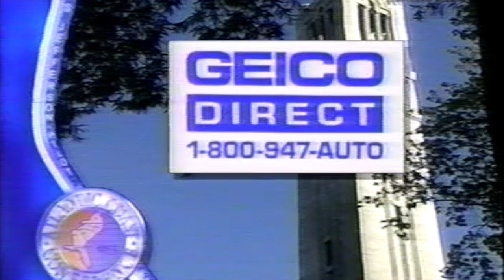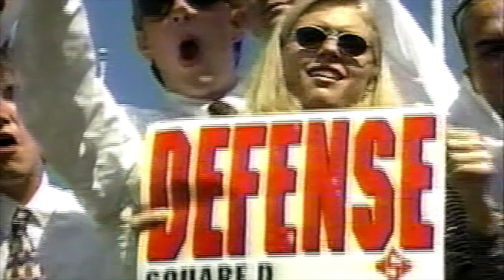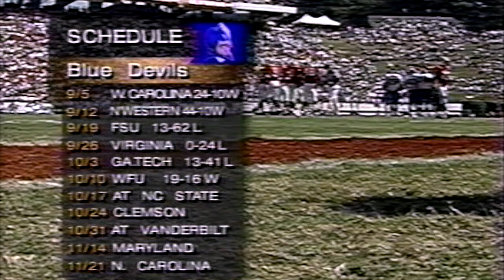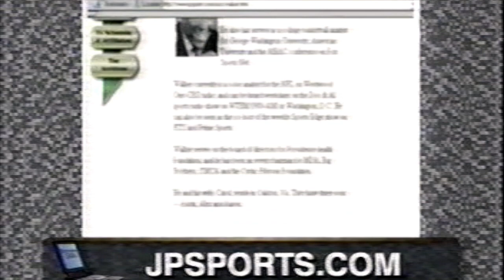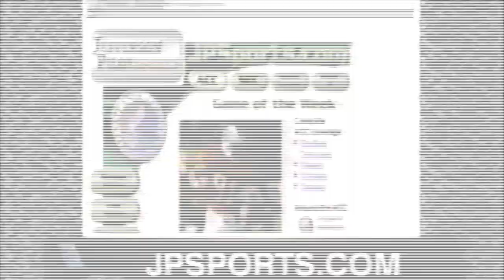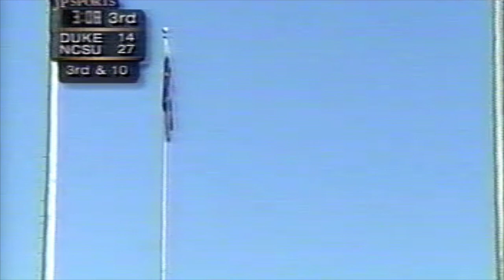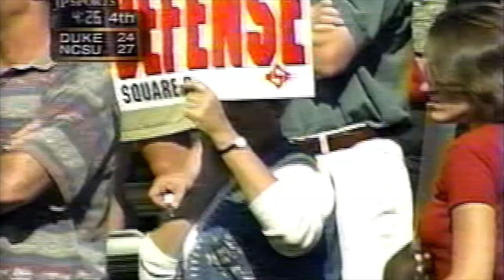NCSU vs Duke 1998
N.C. State vs Duke
October 17, 1998
Carter- Finley Stadium